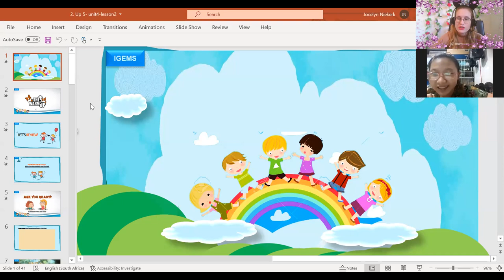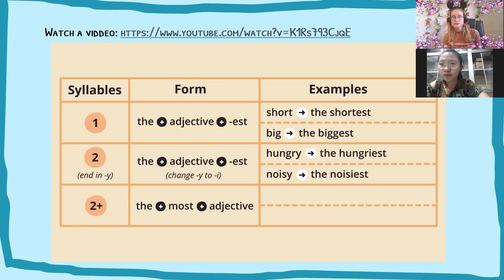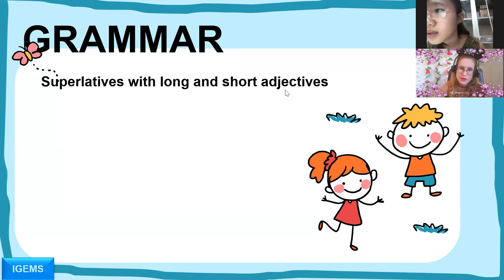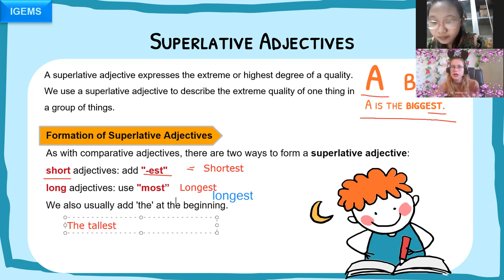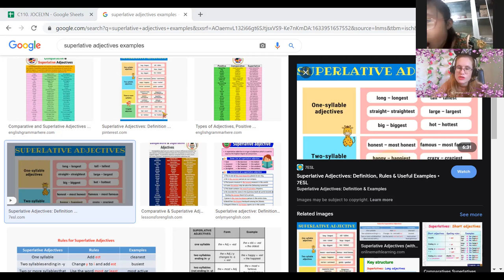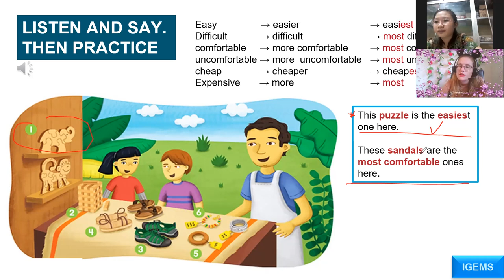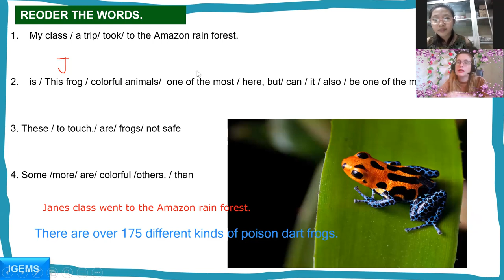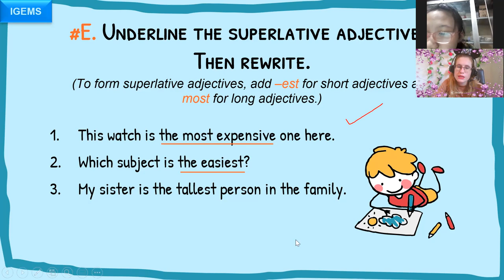Vân Anh 18:00- 18:45 Up 5- Unit 4- Lesson 2